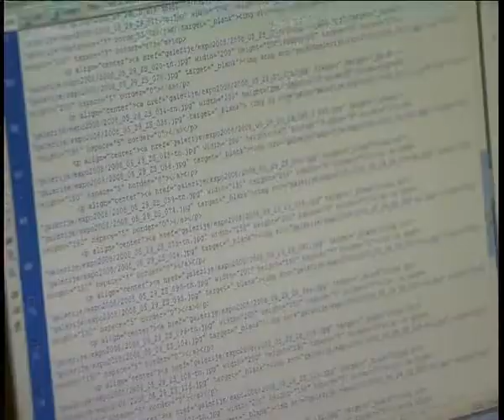STV 07.02.2011. Anketa o povjerljivim poslovima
Anketa među Osječanima o poslu savjetnika koji ima pristup tajnim podacima